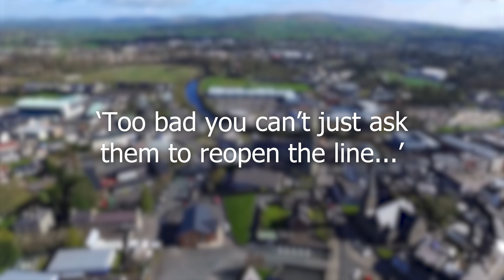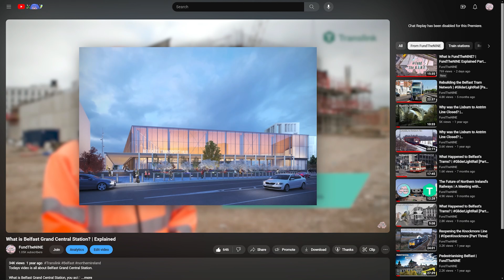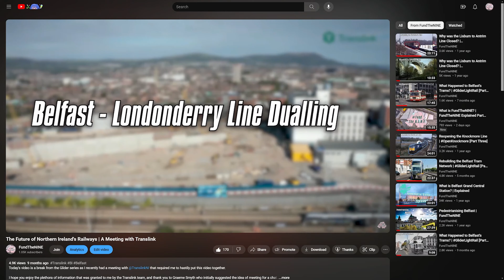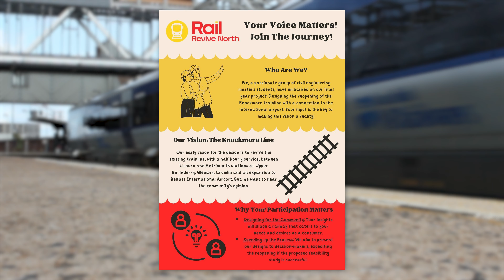What is FundTheNINE? | FundTheNINE Explained Part Two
Today's video is Part  Two of a Two-Part video detailing everything about the past and present of FundTheNINE.

FundTheNINE is a railway expansion campaign based in Northern Ireland, and takes heavy inspiration from the late transport researcher, Brian Guckian.

Brian Guckian was from Stilorgan, County Dublin and he had proposed the Northern Ireland Network Enhancement to the Northern Ireland Executive in the late 2000s.

Like many of us, Brian had serious questions about the Northern Irish railway network.

Why did Northern Ireland lose its railways?
Why did Northern Ireland end its rail freight movements?
Will Northern Ireland ever expand its railways?
And how long will it take before the Northern Ireland Executive finally commits to a transport strategy that prioritises rail construction?

If you have enjoyed today's video or support our campaign, then please consider giving this video a like and subscribe whilst you're at it as it helps us further spread our message.

Intro 0:00
My Childhood 0:30
How FundTheNINE came to be: 02:42
FundTheNINE's Creation, Growth & Milestones 04:40
What Now? 06:35
What else is FundTheNINE Doing? 08:55
Brian Guckian 12:15
Outro 14:10
Tribute 14:24